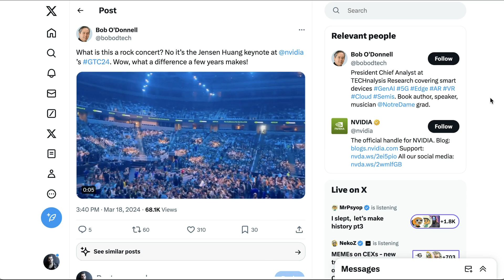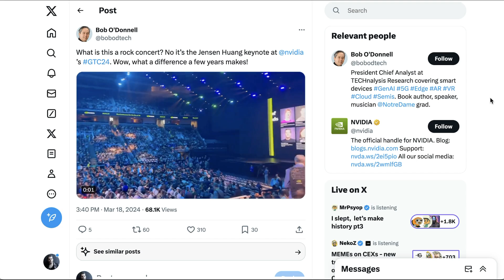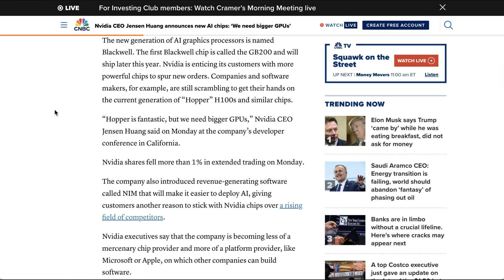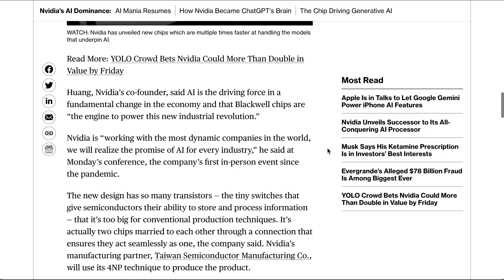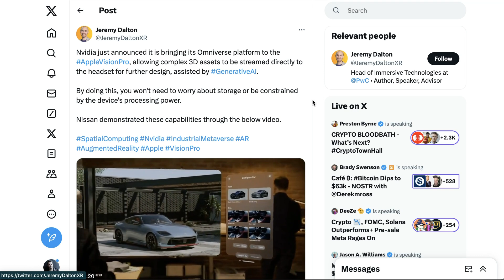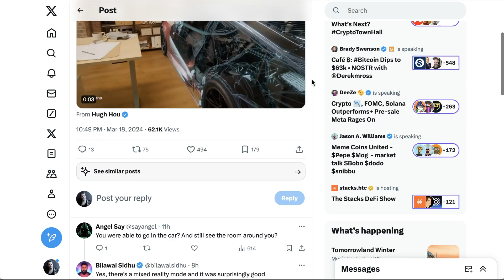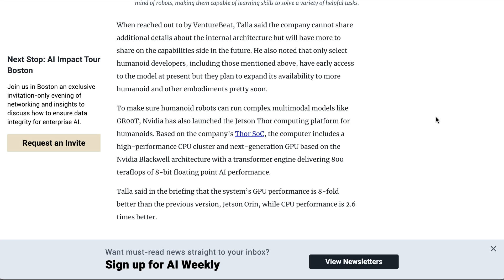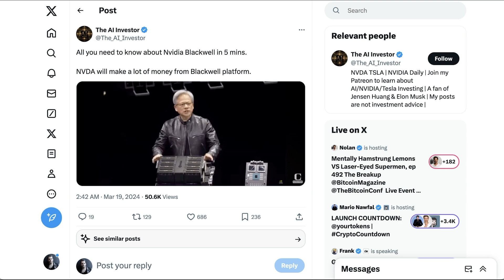Nvidia’s Blackwell is Radically More Powerful AI Compute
Nvidia's new Blackwell GPU announced at the GTC conference revolutionizes AI computing with unmatched power and innovation. As the AI industry's backbone, Nvidia remains pivotal, unveiling Blackwell: an AI super chip boasting 208 billion transistors and unprecedented speed.